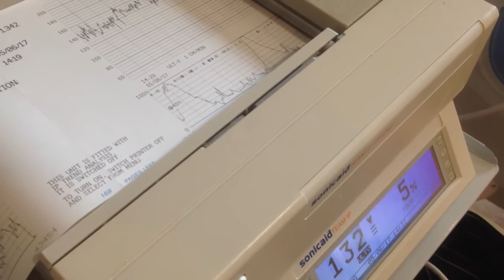Raisha & Raef WonderWorld : Handsome Prince Born into This World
What a wonderful moment to be remembered..